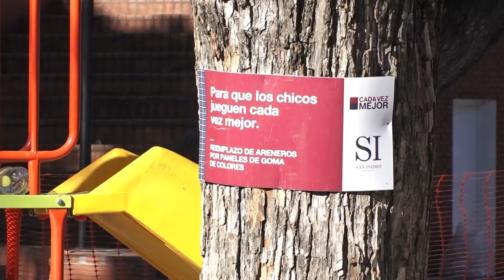El Municipio de San Isidro renueva la emblemática Plaza 9 de Julio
Los areneros serán reemplazados por pisos de goma, habrá nuevos juegos y bancos, y se mejorará el acceso por escalinatas a la plaza.

(San Isidro, 17 de mayo de 2019). El intendente de San Isidro, Gustavo Posse, recorrió la Plaza 9 de julio de Martínez, donde el Municipio lleva adelante diferentes trabajos que culminarán con la reinauguración de esta emblemática plaza.

“Estamos muy contentos con esta puesta en valor que contempla nuevos juegos y bancos, superficies blandas para que los chicos jueguen más seguros. Estos trabajos tienen que ver con una plan de renovación en todos nuestros espacios públicos para que sean disfrutados por las familias”, contó Posse.

Leandro Martín, subsecretario de Espacio Público, precisó: “Los tres areneros serán reemplazados por pisos de goma antigolpes para el área de juegos, ideal para que los chicos no se lastimen. También sumaremos juegos, bancos y mejoraremos el acceso por escalinatas a la plaza”.

Además del plan de renovación constante de espacios públicos, el Municipio inaugurará durante este año tres plazas nuevas.